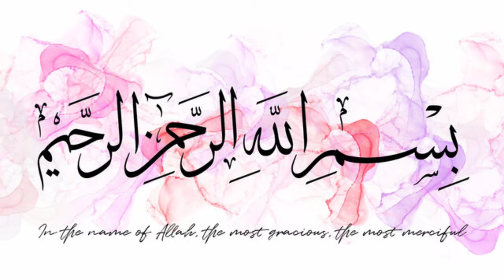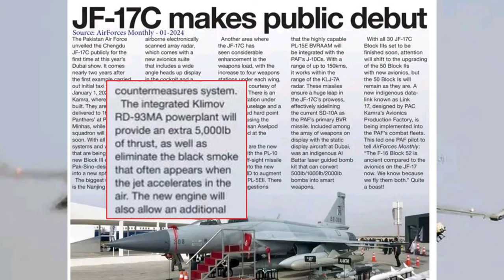PAF J-10C To Face Rafael In Upcoming Exercise | New WS-13E Engine Confirmed For JF-17 Block 3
PAF J-10C To Face Rafael In Upcoming Exercise | New WS-13E Engine Confirmed For JF-17 Block 3 | Why KAAN Fighter Jet First Flight Was Delayed?
Pakistan Air Force(PAF) J-10C Is Ready To Participate in Upcoming Multinational Exercise And  Face Western Fighter Jets Like Rafael And Eurofighter Typhoon etc...
Pakistan Aeronautical Complex(PAC) Kamra Officials Confirmed New WS-13E Engine For JF-17 Block 3
Why First Test Flight Of KAAN 5th Generation Stealth Fighter Jet was Postponed?